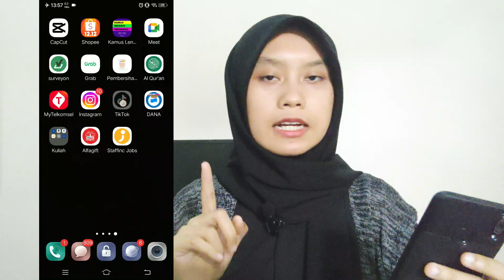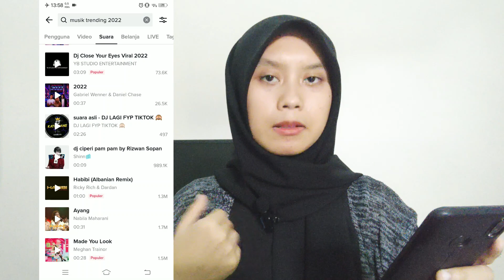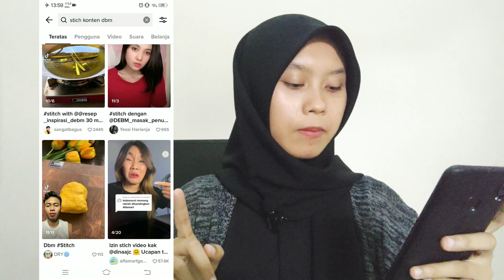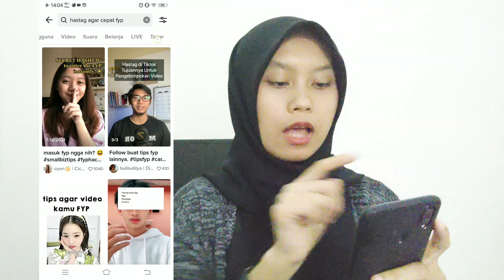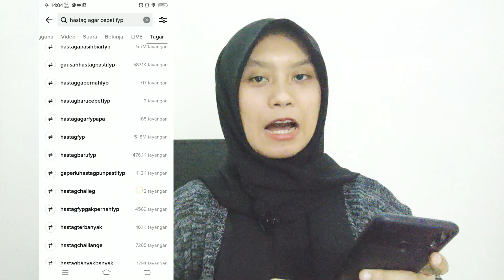5 TRIK KUNCI FYP DITIKTOK! BOCORAN DARI TIKTOK - QUEEN TUTORIALKU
5 TRIK KUNCI FYP DITIKTOK! BOCORAN DARI TIKTOK - QUEEN TUTORIALKU
Kalian pengen masuk fyp tiktok dengan cepat? gampang banget!
Coba cara ini sekarang juga!

Terimakasih buat kalian yang sudah mampir di channel Queen Tutorialku
Semoga kontennya bermanfaat untuk kalian semua dan semoga channelnya semakin berkembang kedepannya.

cara agar cepat fyp di capcut,cara agar cepat fyp di tiktok lite,cara agar cepat fyp di snack video,cara cepat masuk fyp di tiktok,cara cepat masuk fyp tiktok 2022,
cara agar fyp di instagram,cara agar fyp tiktok luar negeri,cara agar fyp di tiktok akun baru,trik masuk fyp tiktok,cara masuk fyp dan banyak like di tiktok,